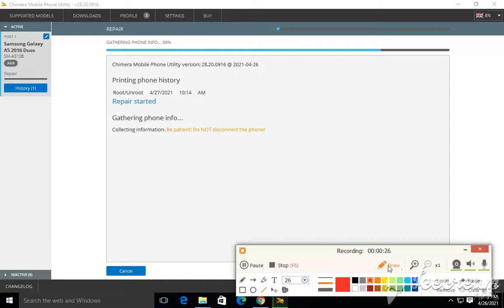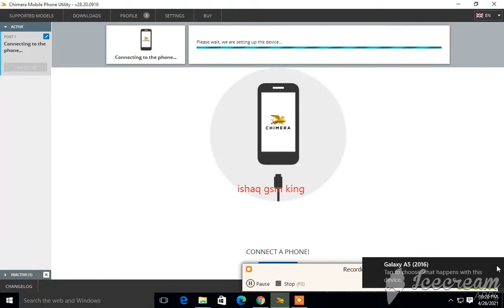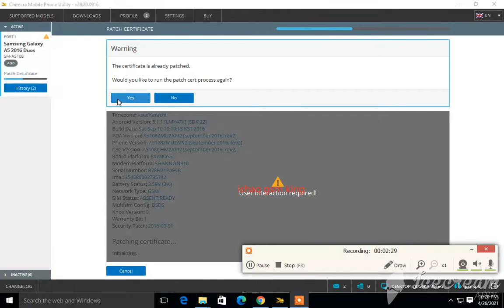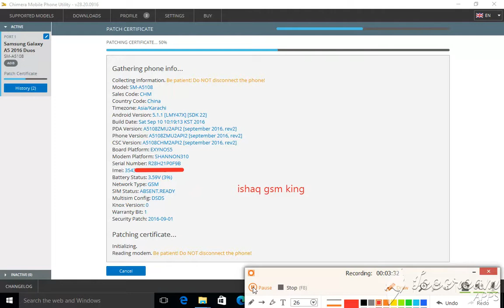Samsung A5108 IMEI Repair | Ishaq Gsm King | April 29, 2021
a5108 u1 u2 u3 u4 u5 u6 u7  imei repair android 10
a5108 u1 u2 u3 u4 u5 u6 u7 imei repair restart fix and root
a5108 u1 u2 u3 u4 u5 u6 u7 imei repair and root
a5108 u1 u2 u3 u4 u5 u6 u7 root without restart problem fix
a305f u1 u2 u3 u4 u5 u6 u7 root without restart problem fix
a5108 u1 u2 u3 u4 u5 u6 u7 frp,samsung galaxy
a5 2018,root galaxy a5 2018